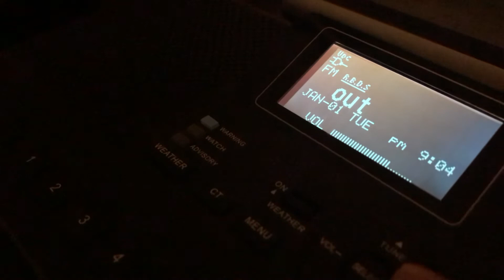WJFK September 2021 week 2 RWT(EAS 2,140)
Never forget the citizens who died on 9/11/01